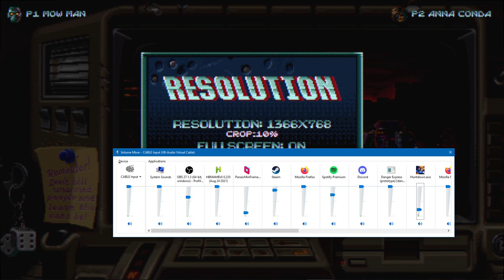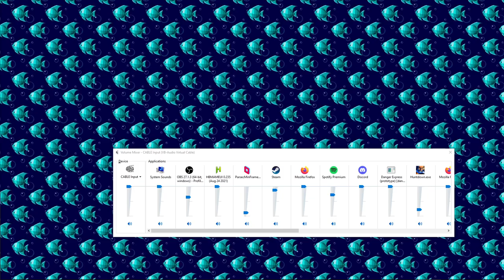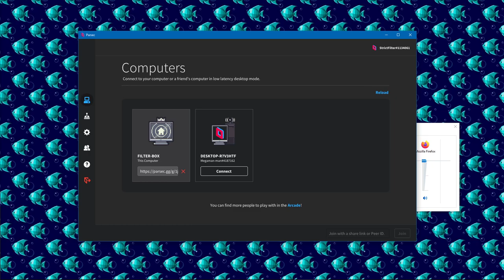Huntdown (PC) - Co-op gameplay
Filter and Pants_Problems play 2020's Huntdown over Parsec. This run and gun game has excellent animation, and feels like a cool homage to Elevator Action and 80s-90s action movies. Highly recommended!